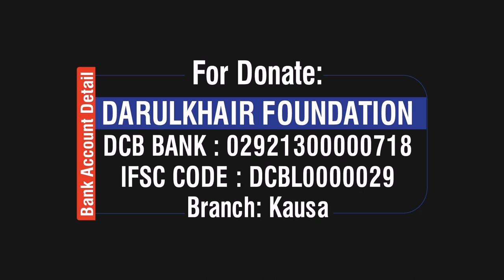Dua Ke Aadaab By Shaikh Shamim Ahmed Abdul Haleem Madani